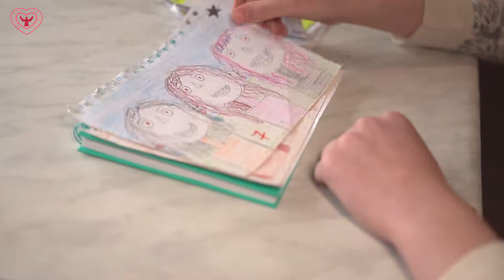"Вера, Надежда, Любовь". Кристина Рундзане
Кристине 13 лет, и у неё проблема с ногой - она не может нормально ходить и теряет равновесие из-за деформации и болей. За всю жизнь она не проходила ни одного курса реабилитации. В Латвии, к сожалению, ей помочь не смогли.
Семья живёт очень бедно, и не может себе позволить поездку в Санкт-Петербург для обследования и реабилитации. Поэтому мы обращаемся за помощью к Вам.